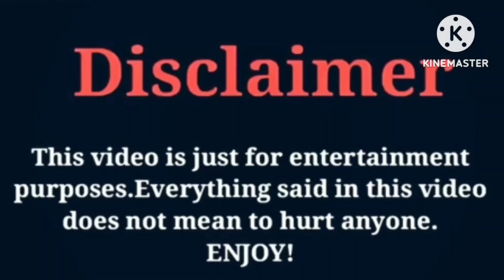Brianna Mizura VS Lexi Rivera VS Erika Diane | Lifestyle | Comparison | Interesting Facts